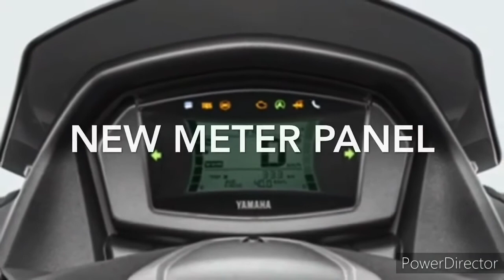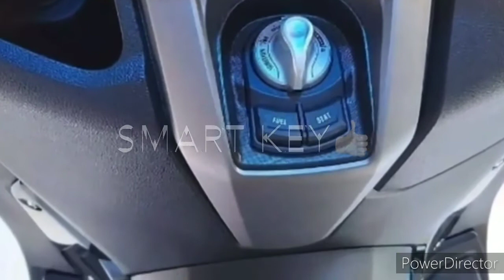2020 YAMAHA NMAX, nasa Pinas na? I Moi Tv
Full specs yamaha nmax 2020 Review l Moi Tv